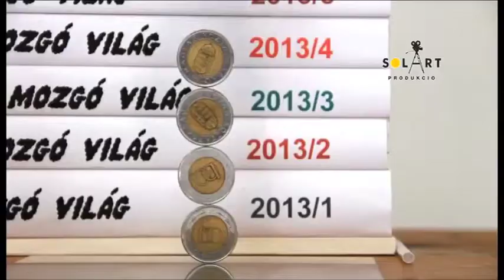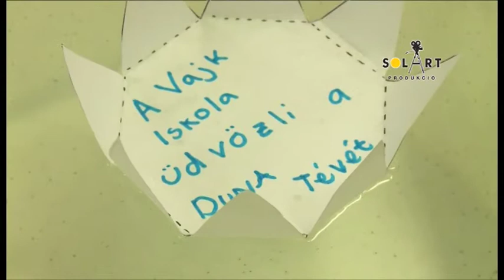vajk sziget általános iskola